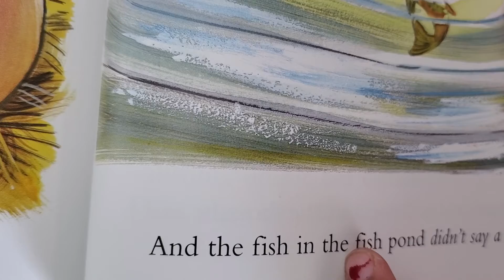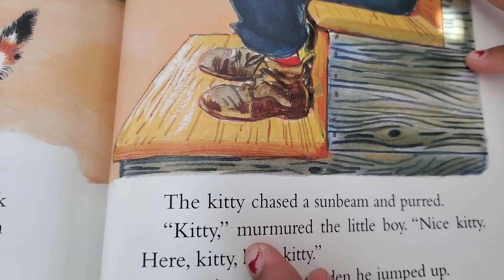The name for kitty 😺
Watch the story of kitty 😺 finally got her name